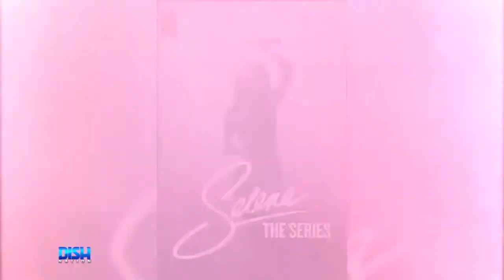SELENA THE SERIES cast interviews!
Andrew Freund sits down with Christian Serratos, Noemí Gonzalez, Seidy López, Ricardo Chavira & Gabriel Chavarria for "Selena The Series."